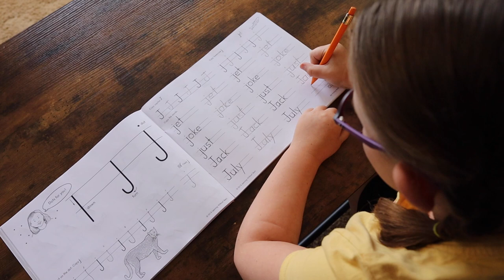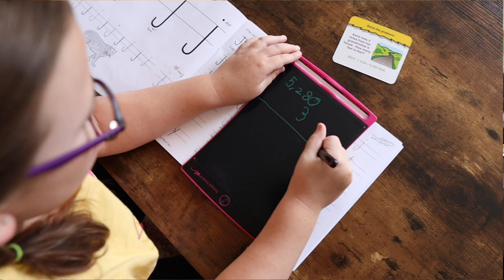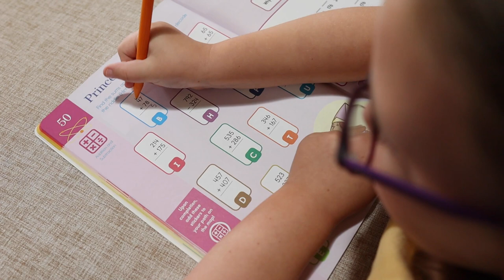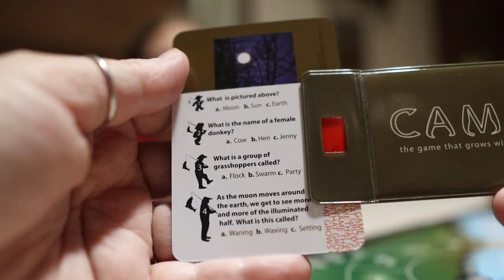Homeschool With Us: Full Summer Day in the Life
Join us for a homeschool summer day in the life. Homeschool with us on a relaxed summer day where we learn and laugh together!

To win you must be a subscriber to ALL three channels.